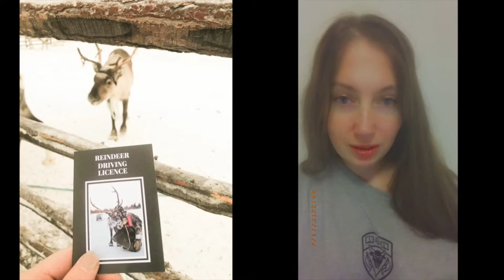Lapland Vlog | Finland & Norway | Sauna, Husky sledding, Reindeer Farm, New Year's Eve